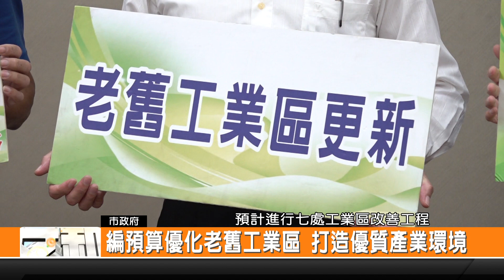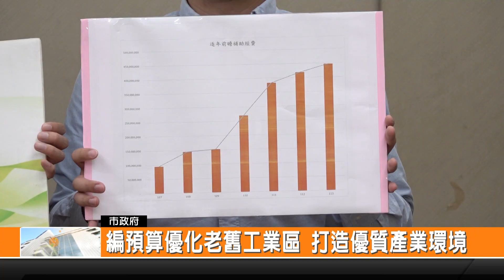編預算優化老舊工業區 打造優質產業環境-新永安新聞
為了提升老舊工業區的使用效能和環境品質 臺南市政府今年度編列1500萬的預算 計畫進行七處工業區的更新改善 希望透過不斷的優化和開發 營造企業友善的設廠環境 為經濟注入更多的動能